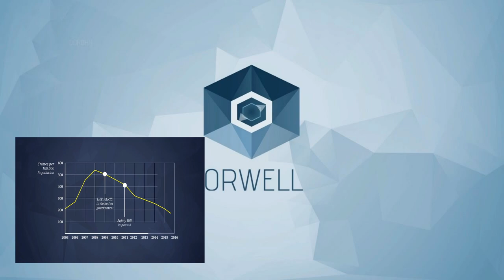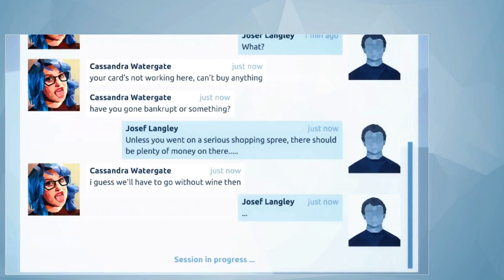Descarga Orwell: Keeping an Eye on You *GRATIS* hasta el 17/08/23 ¡Sumérgete en la Vigilancia! 📽️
¡Que no se te escape! (del 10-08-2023 al 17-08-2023)
¡Corred lob@s! ¡No os perdáis este JUEGAZO GRATIS!

👉   Orwell: Keeping an Eye on You

Gran Hermano ha llegado, y eres tú.
Investiga las vidas de los ciudadanos para encontrar a los responsables de una serie de ataques terroristas. La información de internet, las comunicaciones personales y los archivos privados están a tu alcance. Pero, ten cuidado, la información que proporciones tendrá sus consecuencias…
Orwell es un nuevo programa de seguridad gubernamental que tiene la capacidad de vigilar la presencia en línea de todos los habitantes de la nación. Puede supervisar todas las comunicaciones personales y acceder a cualquier ordenador. Para preservar la privacidad de los ciudadanos, los investigadores humanos examinan los datos que encuentra Orwell y deciden qué información debe ir a parar a las fuerzas de seguridad y cuál se puede descartar.
De entre miles de candidatos, eres la primera persona seleccionada para formar parte de las investigaciones de Orwell. De repente, un ataque terrorista sacude Bonton, la capital de la nación, de modo que Orwell y tú tendréis que responder a esta prueba de fuego. Empezarás con una sola persona de interés y tendrás que ayudar a las fuerzas de seguridad a conformar y trazar los perfiles de una red de posibles culpables.
Pero, ¿son realmente terroristas estas personas? ¿Qué dice la información que revelas a Orwell al respecto? ¿Y si descubres cosas sobre ellos que ni siquiera sus seres queridos conocen? ¿Cuál es el verdadero precio a pagar por preservar la seguridad que la nación tanto anhela?
Características
Investiga las vidas digitales de los ciudadanos.
Adéntrate en la vida privada de los sospechosos.
Escucha mensajes en chats, lee correos electrónicos personales, piratea ordenadores, extrae historiales médicos y ata cabos. Encuentra la información que necesitas.
Determina la relevancia de la información.
Solo la información que proporciones llegará a manos de las fuerzas de seguridad, que actuarán en función de esta. Tú decides lo que se ve y lo que no, e influyes en la percepción que se tenga de los sospechosos.
Garantiza la libertad de la nación.
Encuentra a los terroristas para que los ciudadanos de la nación puedan dormir a salvo, a sabiendas de que Orwell vela por ellos.
AVISO DE CONTENIDO PARA ADULTOS
Ten en cuenta que Orwell incluye lenguaje para adultos en varios momentos del juego y temáticas para adultos que no son adecuadas para jugadores jóvenes.